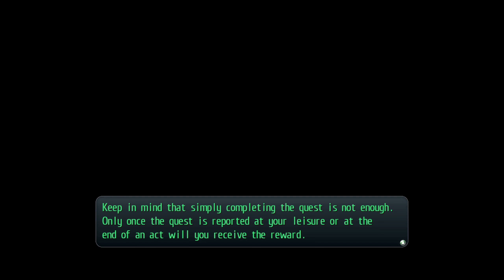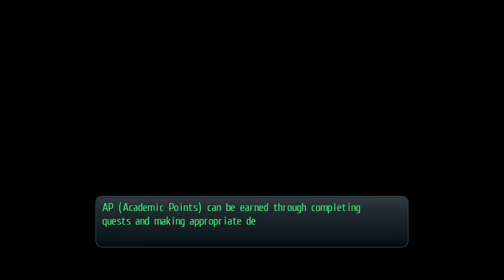The Legend of Heroes Trails of Cold Steel II PC Part 6 Act-1 Part-1 12/1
This is my playthrough of The Legend Of Heroes Trails Of Cold Steel  II for the PC/PS3/VITA/PS4